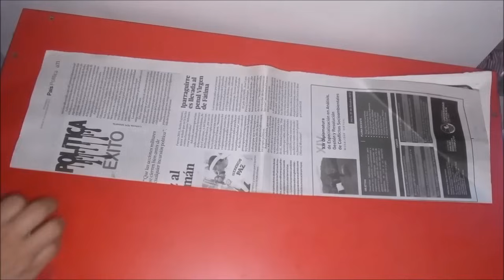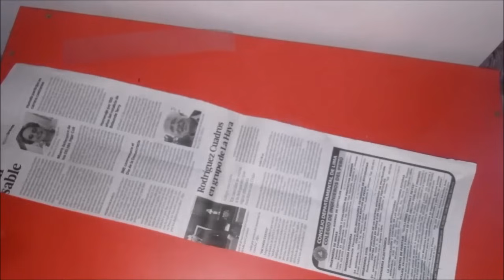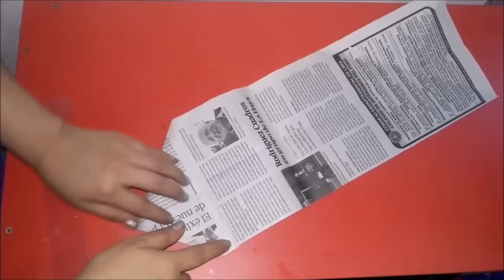PASO1 : Molde para hacer corbatas de niños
molde paso a paso para corbata de niños, fácil y sencillo como hacer molde de corbata, practico molde de corbata para niños, molde de corbatas escolar, molde de corbata para niños los puede usar en cualquier compromiso